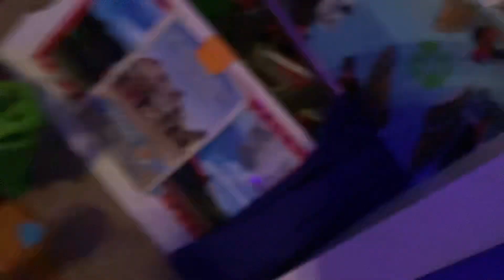St1 movie : Percy bad Christmas part 1